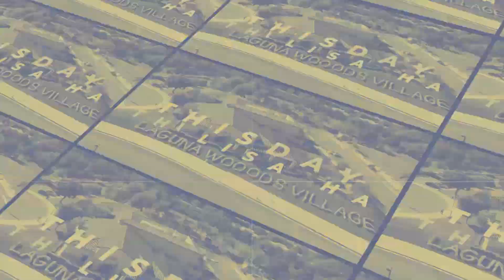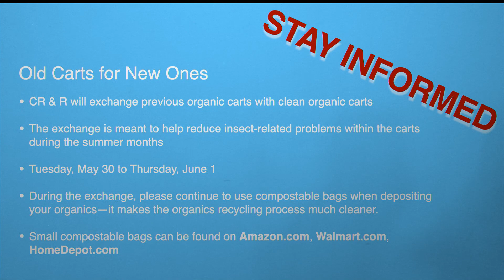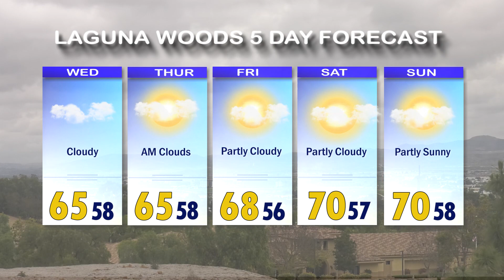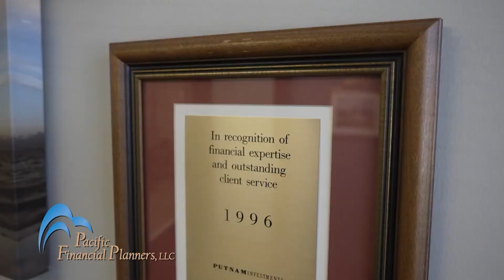ThisDay, May 31, 2023